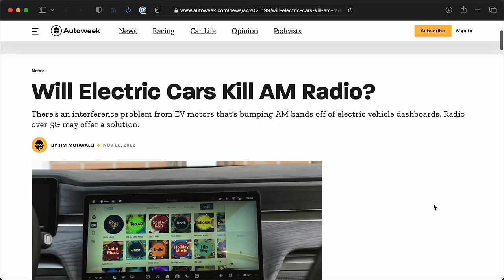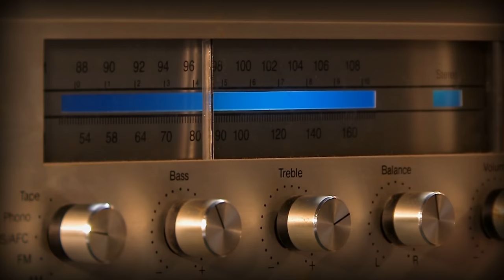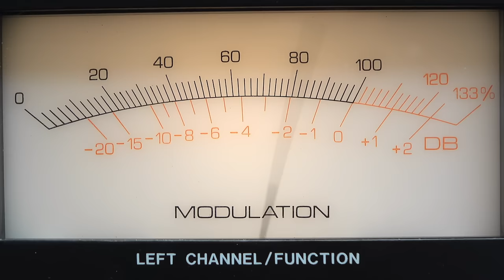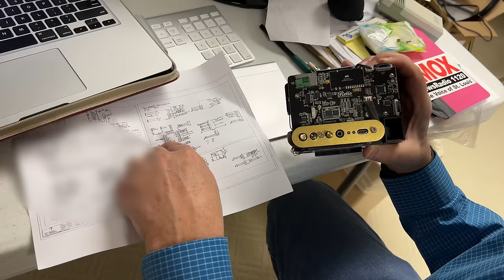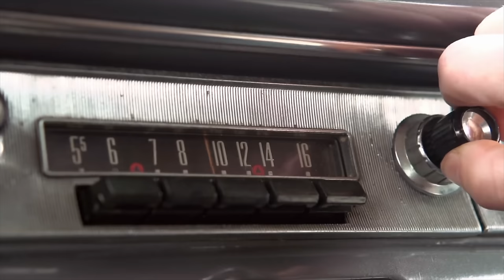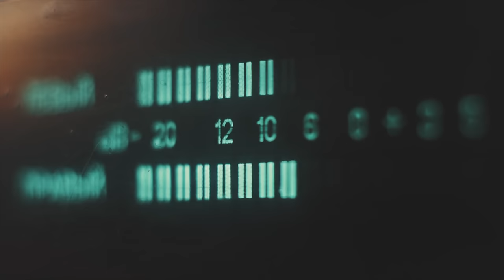Is AM radio dead? Tesla thinks so!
Is AM radio dying? If you ask Tesla, it's already dead. But what does that mean for the hundreds of local AM radio stations across the US?

- Open Circuits book

Contents:

00:00 - Is AM Radio Dead?
00:48 - Retio AM disaster
01:47 - Why is AM so noisy?
04:03 - Why keep AM alive?
05:22 - Tearing down the Retio
06:30 - A whole lotta hash
08:06 - Content is king
08:40 - Indoor solar?